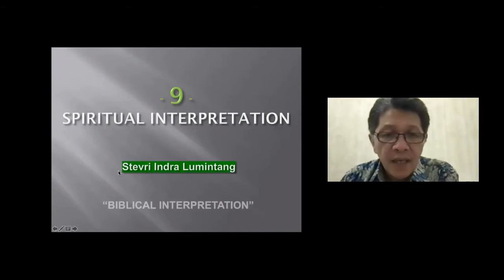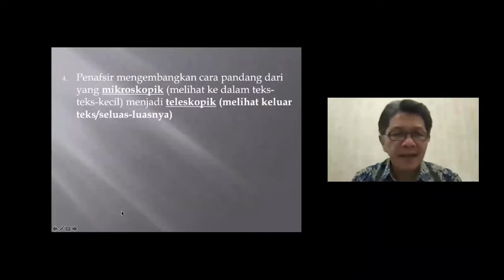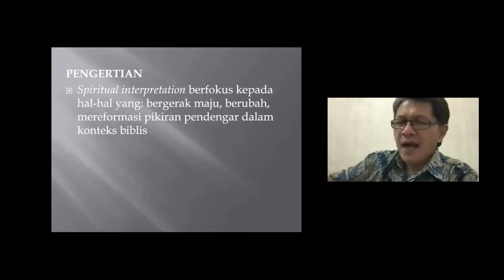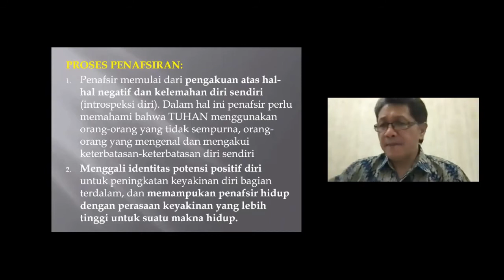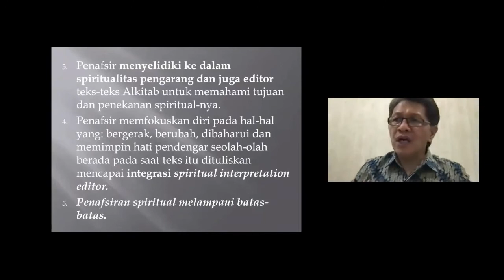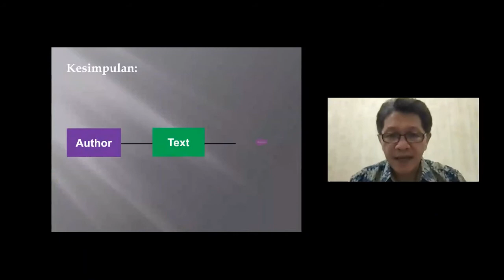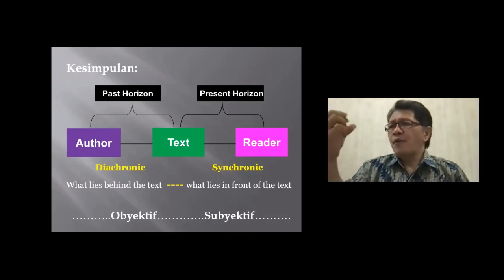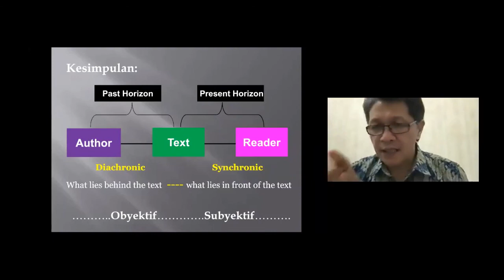SESI IX: Spiritual Interpretation (Dr. Stevri Indra Lumintang)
BIBLICAL INTERPRETATION | ITII Class